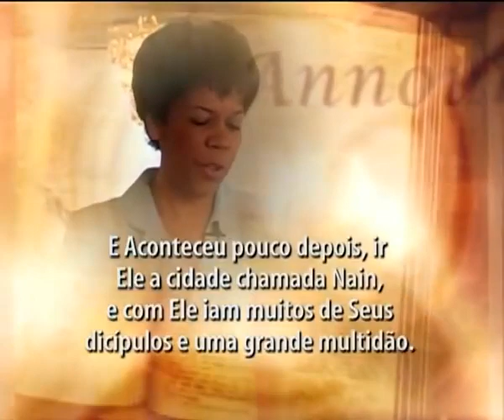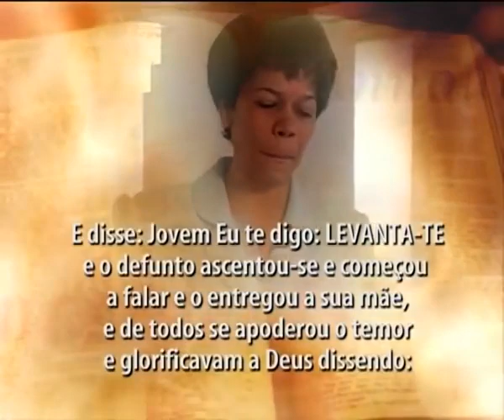Um Anjo ao lado do médico (Testemunho Completo)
Rosana Pontes testemunhou algo sobrenatural na sala de cirurgia, quando um anjo de Deus esteve ao seu lado, compartilhe...

Canal Pregação Adventista - YouTube